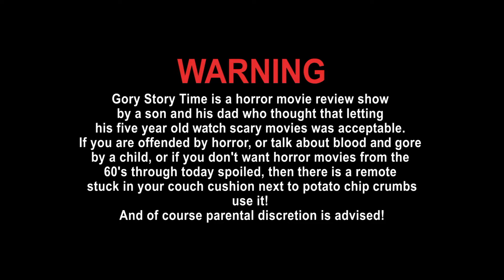Gory Story Time: Empire of the Ants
Gory Story Time is a horror movie review show starring a father and son who watch horror films old and new and rate them.